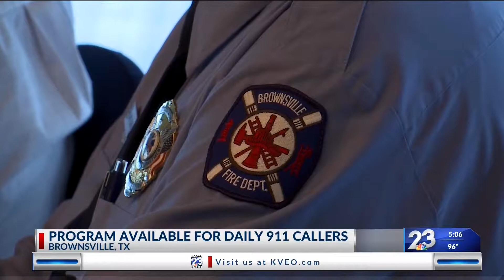There's a new way 911 callers are being helped